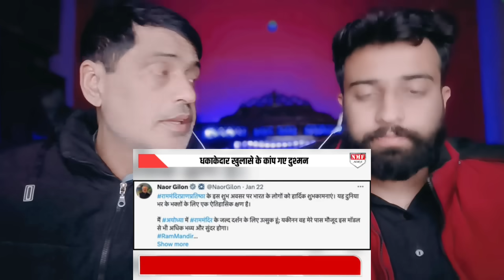इसराइल ने भेजा राम मंदिर की सुरक्षा के लिए तोहफे में डिफेंस सिस्टम देखकर पाकिस्तान की जल गई